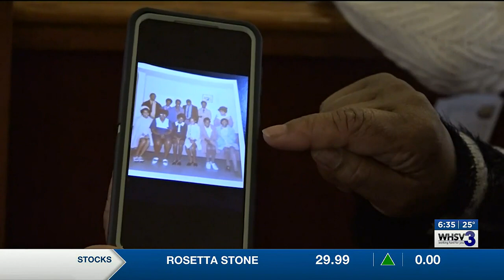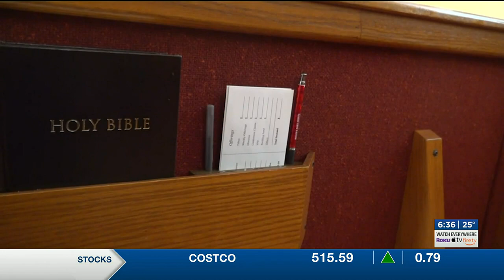THE JOURNEY 2023: The role churches have played in Black communities